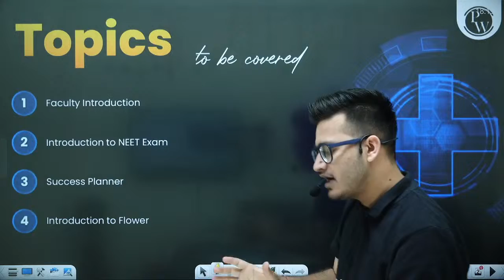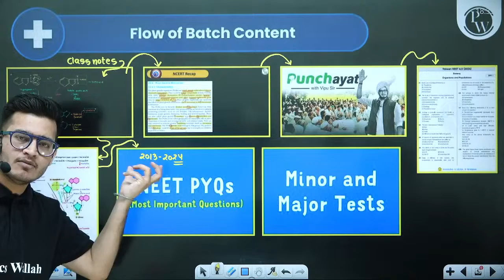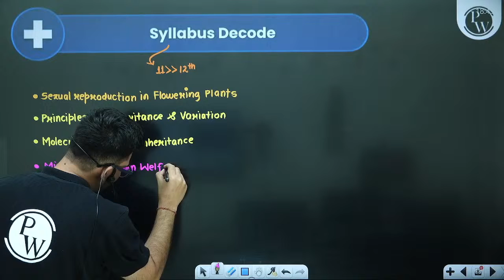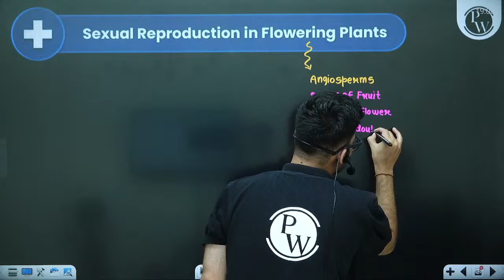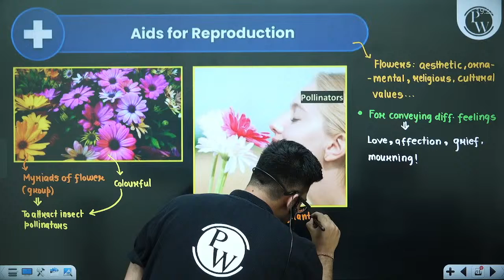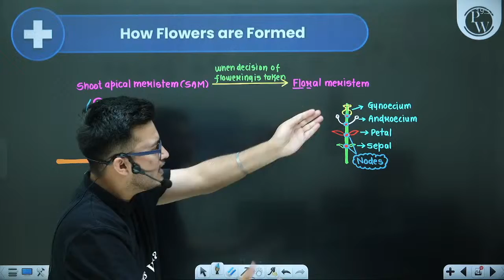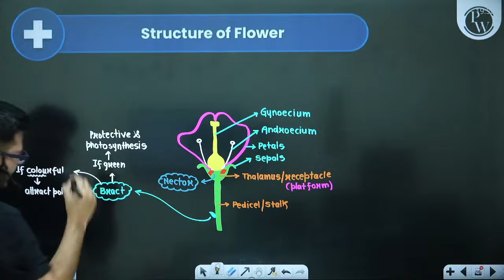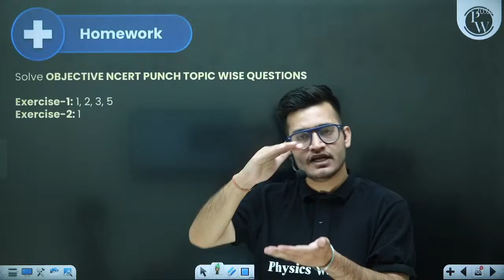1st Class of Botany by Vipin Sir || Lakshya NEET Batch 🔥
✨ Links ✨